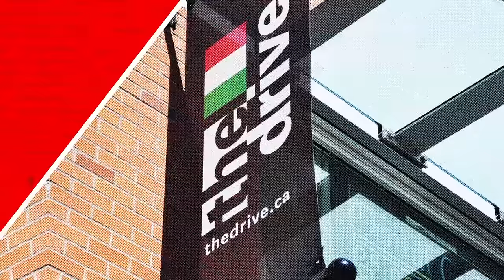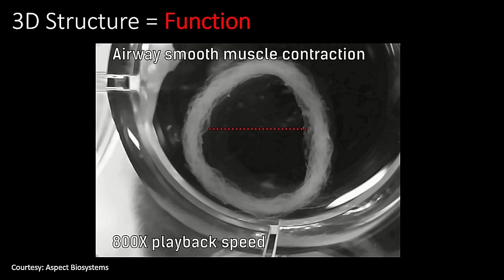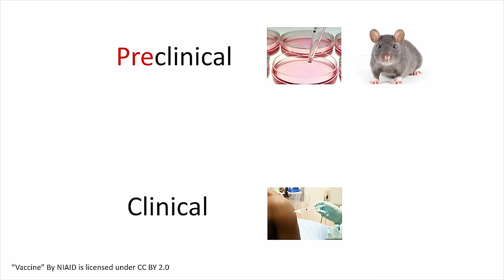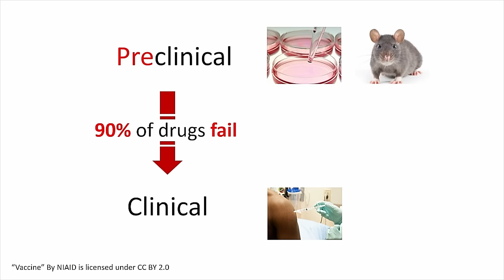3D Bioprinting is Medicines Next Frontier | Sam Wadsworth | TEDxEastVan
In an age where new medical technologies are in such high demand, wouldn't a 3D bioprinter be useful? In this talk, Dr. Sam Wadsworth explains he sees a future full of bioprinted human airways and organs.

Sam is a scientist, inventor, and entrepreneur. He completed his Ph.D. in respiratory cell biology in the UK before relocating to Vancouver in 2007 to work as an academic researcher at St. Paul’s Hospital. In 2013, Sam co-founded a biotechnology company that uses a unique bioprinting technology that has the potential to revolutionise how we treat disease and the ageing process. He sees a future where human tissues can be provided on demand, where donor organs are built, not harvested, and where drugs are tested on bioprinted artificial tissues, not animals.